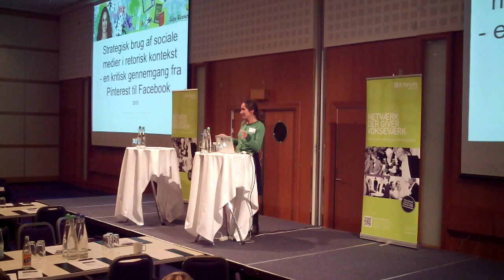Signe Wenneberg - Social Media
Signe Wenneberg talks about her experience with Social Media at IT Forum, Event 2012.